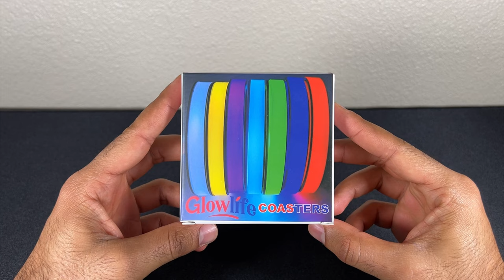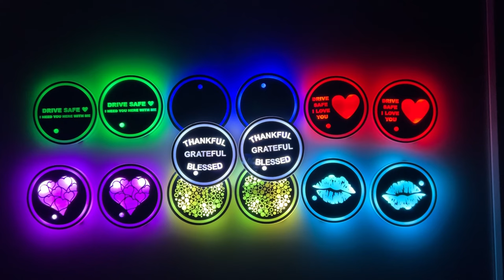2PCS LED Car Cup Holder Lights Up Coaster Colorful Interior Car Accessories for Teens Best Gift Item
2PCS LED Car Cup Holder Lights Up Coaster:

Product Name: 7 Colors Light Up Cup Holders for Your Car, Light Up Car Coaster for Cup Holder, Colorful Interior Accessories Decoration of Car. . .
STYLE & UNIQUE FEATURES of Cupholder Lights for Car:
❤️Applicable Cars🚗🚙: Universal for All Car Cup Holders
🧡Function: Atmosphere Light to Please the Environment of Your Car
💛Smart Light and Vibration Motion Sensors Led Car Logo Cup Lights Up Holder
💚Lasts About 10 Days When Fully Charged🔋, Tested 10 Days of Battery Life, when User Drive up to 1 Hour Daily. Battery Discharge Depends upon Usage. Every User has Different Usage Time
💙Color Classification: Colorful 17 Kinds of Light Patterns (7 Kinds of Monochrome, 7 Kinds of Monochrome Breathing, 3 Kinds of Gradients)
💜7 Colors: White, Blue, Green, Red, Pink, Yellow, Sky Blue
❤️Make Sure to Tear Off the Surface Protective Film from Front of the LED Car Cup Coaster.

PRODUCT SPECIFICATION:
✔️Material: Imported High Quality Acrylic
✔️Single size: 2.6 Inches Diameter
✔️Package Weight: 137 Grams
✔️Waterproof: IP65💦
✔️Charging Time: 2 Hours

Package Includes:
✅LED Light Mats=2 Pieces💿📀
✅USB Charge Cable=1 🔌

📝 INSTRUCTIONS for Light Up Cup Holders for Your Car:
1.Make Sure to Peel Off the Protective Transparent Plastic Film from Front of the Coaster.
2.Charge both Coasters for 2 Hours Before Turning On.
3.Do Not Use While Charging.
4.Press the Power Button Located at the Back of the Coaster for 3 Seconds to Turn ON.
5.Once the Light Flashes, Press the Button to Change Colors.
6.Color Sequence: Red, Blue, Green, Cyan, Pink, Yellow, White, Red Breathing, Blue Breathing, Green Breathing, Cyan Breathing, Pink Breathing, Yellow Breathing, White Breathing and Automatic Color Change Mode.
7.Place these in Your Car’s Cup Holder to Enjoy in Night-Time.
8.If the Coaster does not Detect any Movement for 15 Continuous Seconds, the Coaster Light Automatically Turns Off.
9.It will Automatically Turn on Again, when it Detects Movement.
10.To Completely Turn Off Press the Power button for 3 Seconds.
11.The Coaster’s Lights are More Vibrant with Transparent Plastic Bottles in the Dark (Specially in Night-Time).

✔️SEVEN COLORS and THREE MODES: Firstly, LED Car Cup Coasters can Keep and Stay in One of the Seven Colors 🔴⚪️🟢🟠🟡🟣🔵; Secondly, Light Up Coasters for Car can Keep and Stay in One of the Colors, and Realize the Circulation from Bright Light to Dark Light [Unique Monochrome Breathing Technology🌈]; Thirdly, It can Complete Automatic Change Among the Seven Colors.

✔️LATEST VERSION: Our Light Up Cup Holders for Your Car🚗 Use Double LEDs which is Brighter than Other Car Cup Holder Coasters and the Battery🔋 Capacity is Larger than Other LED Cup Coasters as Well. Our Team will Check All the Lights of Led Car Coasters Before Shipping so that You don't need to worry about the Quality of Light Up Car Coasters for Cup Holders.

✔️LATEST TECHNOLOGY: [Smart Sense] Built-in Light Sensor and Vibration Motion Sensor, Our Light Up Coasters Will Automatically Turn ON at Dark and Vibration and Turns OFF After about 15 Seconds when These Cupholder Lights Do Not Detect Sensation or Shake. [Waterproof 🌊] Our Light Up Coasters for Car are IP65 Rated which Means Rated as "Dust Tight" and Protected Against Water Projected from a Nozzle.

✔️COMPATIBILTY: Our Light Up Car Coasters are UNIVARSAL COMPATIBLE with ALL CARS🚗 🚕 🚙 🚚 🚛 | Diameter 2.6 Inches Light Up Cup Holder Coaster is Fit for Any Vehicles Come with the Position of the Car Cup Holder, a Perfect Car Interior Decorative Light Enhance Your Driving Experience | 🎨 Colorful Led Coaster and Amazing Atmosphere Light to Please the Environment of Your Car.

✔️PACKAGE INCLUDES: Cupholder Lights for Car =2 Pieces LED Lights💿📀 | USB Charge Cable=1 🔌 | Note: 🔋Charge the Power Both Led Cup Coasters for Car with USB Before First Time Turning On and Make Sure to Remove the Transparent Plastic Film from Front of the Coaster. Then, Place in Car Cup Holder, Enjoy in Night Time Led Cup Coasters for Car.